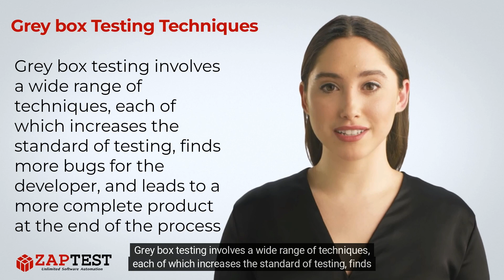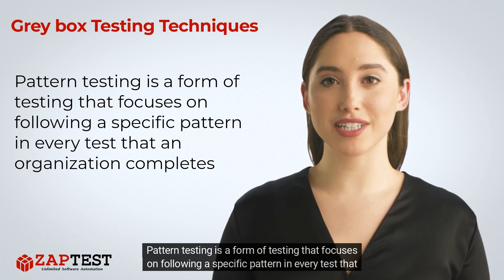Grey box Testing Techniques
✅ Grey box testing involves a wide range of techniques, each of which increases the standard of testing, finds more bugs for the developer, and leads to a more complete product at the end of the process.

❓ Question …

. Unlimited Licenses